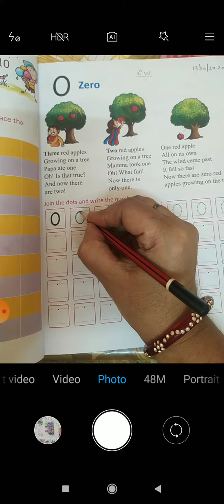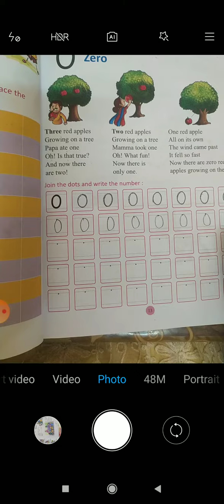13/10/2020 Class u.k.g Jadhav Mahal